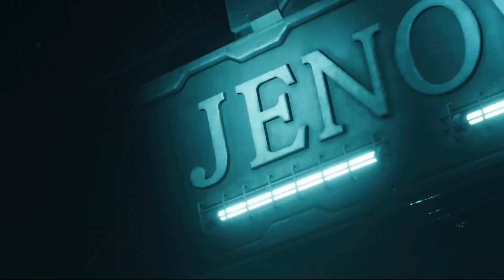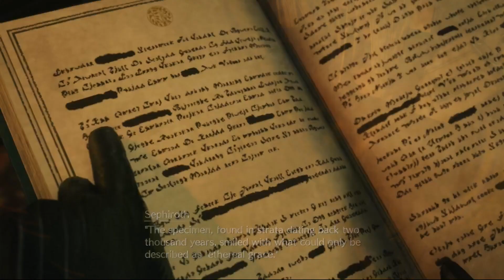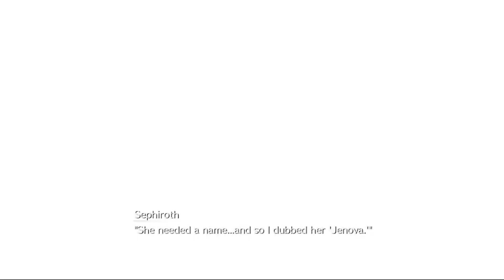Final Fantasy VII Rebirth Demo | Fall of a Hero in Nibelheim [PS5 Gameplay]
Tätä on odotetttu tovi kanavalla. FF VII Remake oli huikea pelikokemus ja nyt päästään Rebirthin kimppuun, vaikkakin vasta demon muodossa. Tämä on kuitenkin tärkeä osa meidän FF VII Rebirth peliä, joten lähdetään katsomaan porukalla minkälainen on tämä demo!